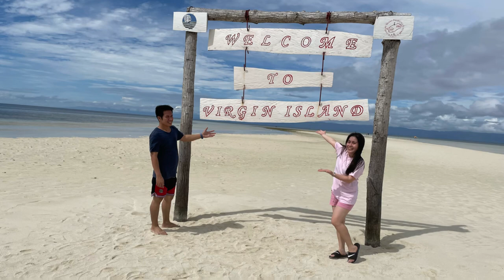Virgin Island | Sandbar | Panglao Bohol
White beach Panglao Bohol Philippines is most beautiful beach Resort in Tagbilaran City.